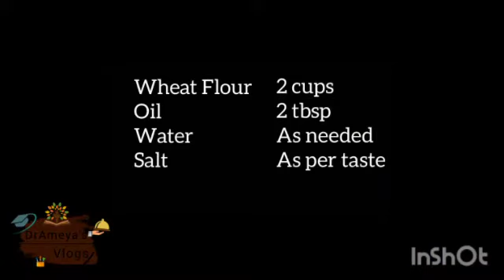VEG WHEAT MOMOS | HOMEMADE MOMOS |ATTA MOMOS RECIPE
Lets make a healthy Veg MOMOS at home.

Hai Everyone
I am A dentist by profession😁

My videos are generally in malayalam with English subtitles...
My videos are related to 🥣Cooking🥗 , arts and crafts DIY .🖍️🖌️✂️🗂️ 🎥